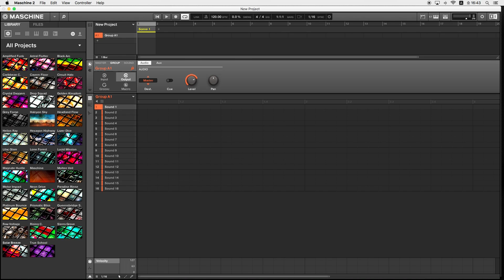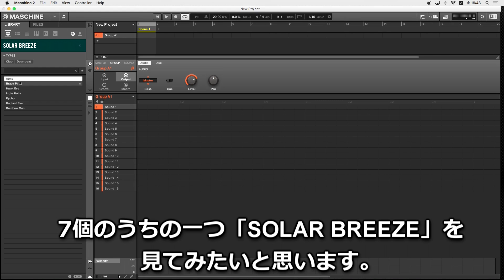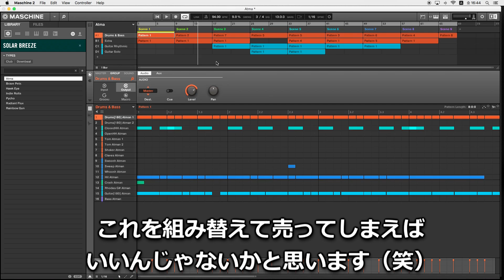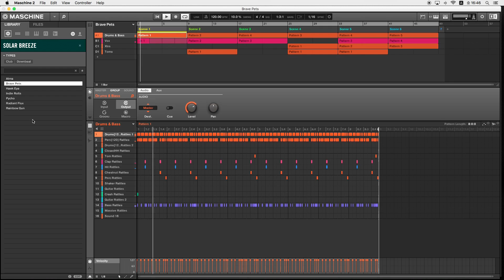[1/8]オタレコ×DJ Hi-C「MASCHINE EXPANSION 徹底解説！」"MASCHINE EXPANSIONを読み込んでみる"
【動画の構成】

今回はMASCHINEのEXPANSIONについて徹底解説いたします！

EXPANSIONとはMASCHINEユーザーのための拡張機能です。
すでに組まれたパターンや音で簡単に曲を作っていくことが出来るのです！

実はあのKIREEKのDJ Hi-Cさんもその利用者の一人。

今回はようすけ管理人とともにその使いやすさ、使い方について徹底的に解説していただきました！

更に超素敵なキャンペーンが・・・！（2017年5月のキャンペーン内容です。）

●ただ今キャンペーン実施中！2017年6/4までです！詳細はこちらから！